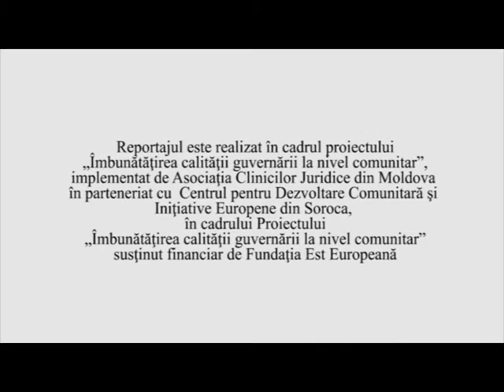SorTV Soroca Evenimentul zilei 6 decembrie 2011